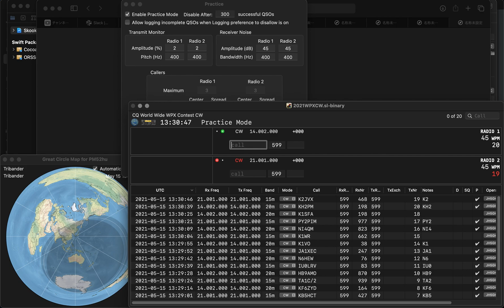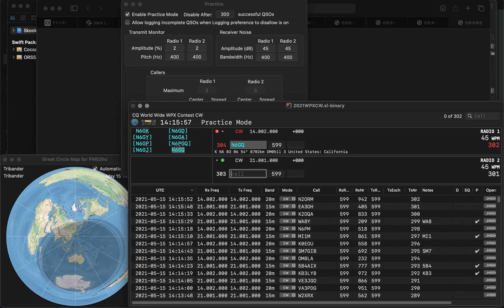20210515 2BSIQ practice for WPXCW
Three errors. Rate is less than mediocre.